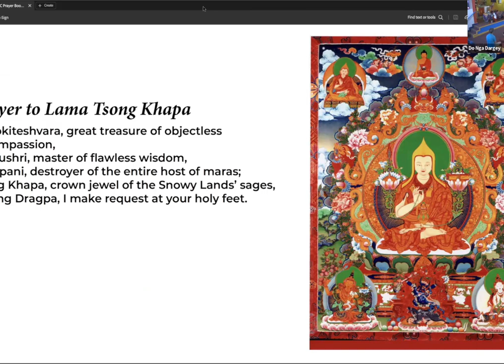Being a Highest Yoga Tantra Student (part 2) with Khenchen Rinpoche - Building a complete practice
It is with great  joy that we welcome you to a series of profound teachings by treasured friend and esteemed Teacher, Khenchen Rinpoche Tenzin Phuntsok.

This is the second teaching in the series from Khenchen Rinpoche  on what it means to be a student of Highest Yoga Tantra. He gives an overview for our daily and monthly practice, bringing light to  how it all fit together.